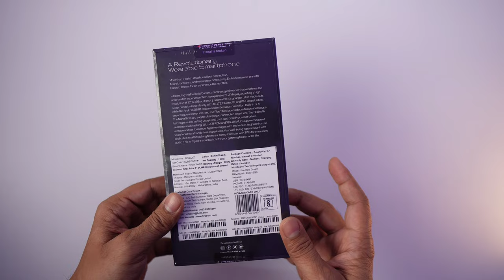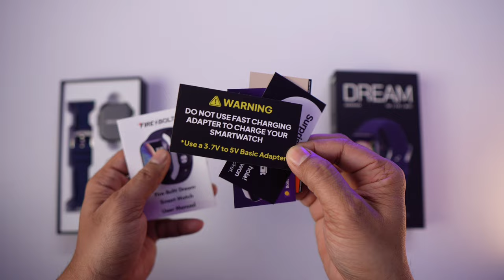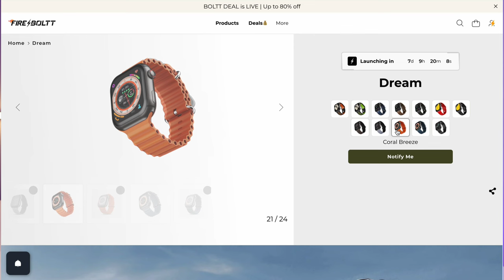Fire Boltt Dream Detailed Review🔥|| INDIA's First WristPhone ⚡️|| 4G Sim Android Watch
Hello doston aaj is video me main Fireboltt Dream WristPhone ka Detailed Review karne wala hu. Ye Android OS pe chalti hai to isme Playstore ka support milta hai, isme 4G nano sim bhi lag jata hai. iska price hai just 5999.

01- Samsung Galaxy watch 4

02- Apple watch Se(2nd Gen)

03- Amazfit GTR 4

01- Noise Pro 4 Alfa

02-Amazfit Gts 2 mini New

03- Realme watch 3 Pro

01- Boat Xtend pro

02- Noise Ultra 2 Buzz

03- Fitshot Crystal

01- Noise pulse Go buzz

02- Fireboltt Ninja Calling

03- Fireboltt Phoenix ( Round Dial )